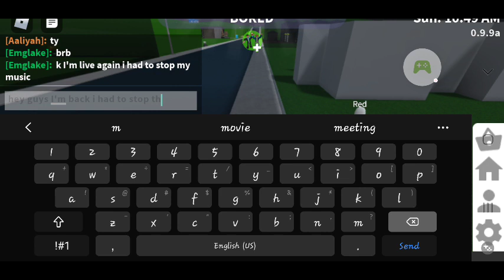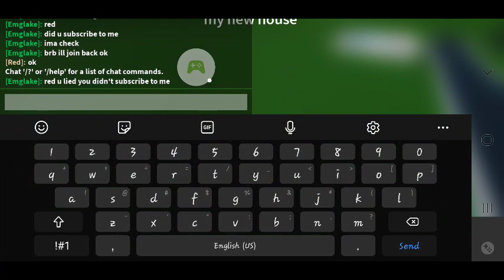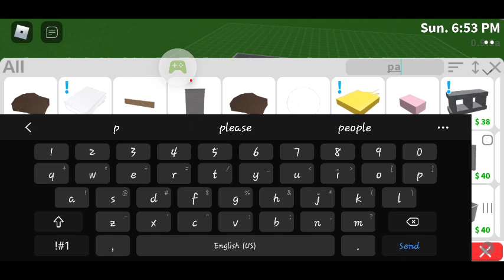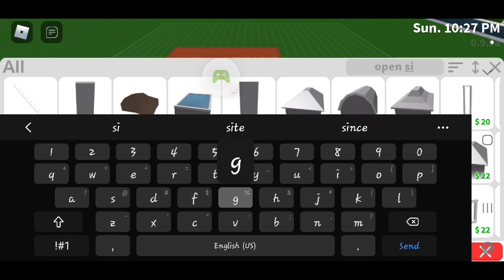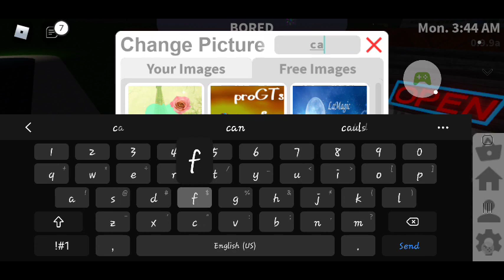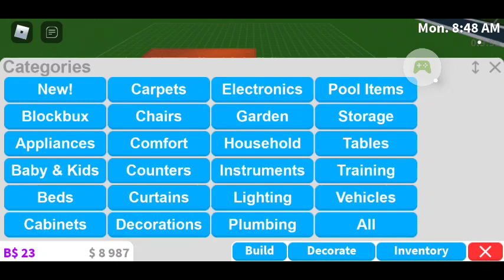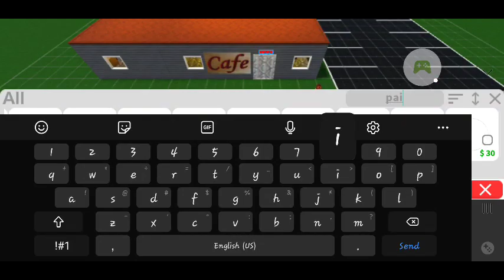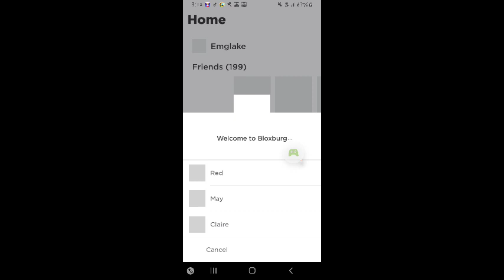I changed my house into a cafe (I recorded this when I ended the other one)